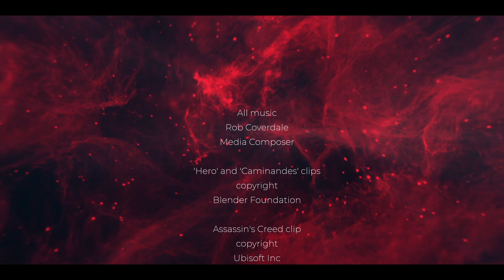Media Soundtrack Showreel 2021 - Composer Rob Miles Coverdale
All music written and performed by Rob Miles Coverdale